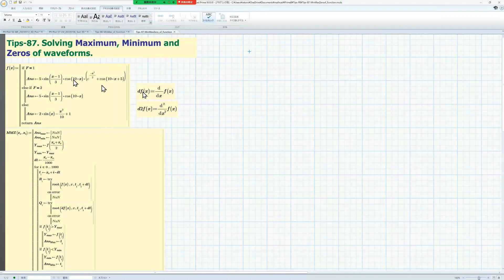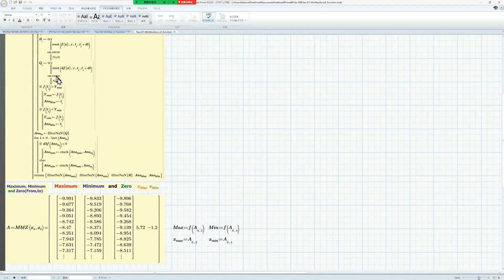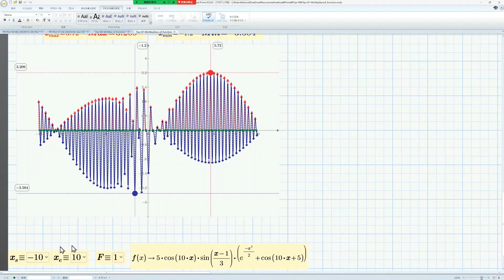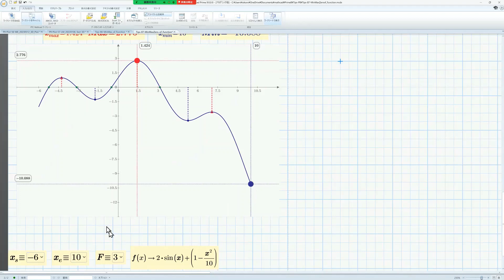Mathcad P9-Tips-87 (How to program the fuction that find the max, min and zeros of functions.)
In Tips-87, we have developed a method for finding and plotting the maximum, minimum, and zero cross values of a function to solve all the problems with one function.

The Tips series uses Mathcad Prime 9 and Maple 2022 to solve a variety of problems. In addition, compared to the previous year, the explanation part on the screen is also substantial. In addition to solving tricks, it also includes as many tips on how to solve them as possible, so it's a useful introduction even after mastering the old tips of 2021.

Learn about electrical circuit troubles in a Japan learning environment. Visualize and bird's-eye view of the problem. Here we are going to show you many problems that can only be solved without using a computer. Conversely, it is a problem that can be easily solved using a computer. Use graphs to visualize problems and solve response problems in electrical circuit systems.